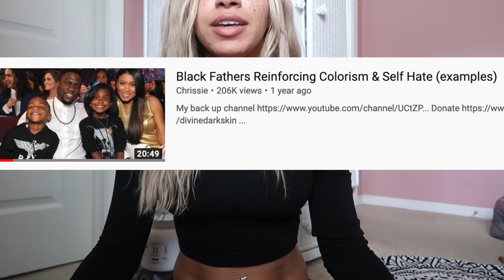Colorism / Self Hate And My Skin Whitening Journey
I know this is a very weird topic to speak about on a skin lightening channel but I watched this video about black fathers reinforcing colorism and self hate and had to share

Where I bought my nebulizer (Amazon)
Where I bought my Glutathione Bulk (Amazon)
Where I bought my Opti MSM flakes (Amazon)
Liquid Chlorophylll (only works when used ) (Amazon)

International Viewers:
Glutathione Nebulizer (Amazon)
Koji San Kojic Soap (Amazon)
Glutathione Powder (5 Month Supply) (Amazon)
Liposomal Vitamin C (Amazon)
MSM Flakes (Amazon)
Aloe Vera Gel (Amazon)
Licorice Root (Amazon)
Liquid Chlorophyll (Amazon)
Amlactin (Amazon)
Collagen (Amazon)
Hyaluronic Acid (Amazon)
Rectal Implant (syringe) (Amazon)

Cheap Enemas (Amazon)

Rectal Applicator For Glutathione (Amazon)